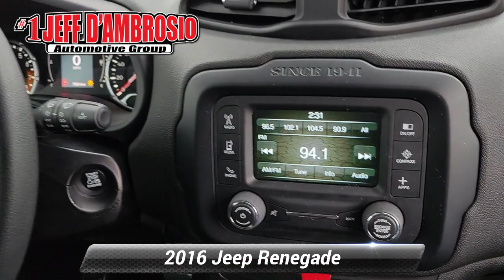Used 2016 Jeep Renegade Sport, Downingtown, PA D16800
1221 E. Lancaster Ave

Destination Downingtown! Jeff D'Ambrosio the dealership you can trust! Over 38 Acres of New & Pre-Owned Cars, Van, Trucks & SUV's. All hassle-free!We will buy your car, van, truck, or SUV and give you top dollar. All this in beautiful Downingtown PA only at Jeff D*Ambrosio Auto Group. Guaranteed you will get the lowest Price from us or we will beat it!2016 Jeep Renegade Sport in Omaha Orange with Black Cloth.4WD 2.4L I4 MultiAir 9-Speed 948TE Automatic 21/29 City/Highway MPGWe encourage you to browse our online inventory, schedule a test drive, investigate financing options, or get your trade appraised. With so much to offer it's no wonder so many Downingtown residents have relied on Jeff D*Ambrosio for all of their automotive needs. We will buy your car, van, truck or SUV even if you don*t buy from us. Sell or Trade your vehicle with us and you will get top dollar and a great experience.Below is all the standard equipment Passive Entry Keyless Go Package (Passive Entry/Keyless Go), Power & Air Group (Air Conditioning, Exterior Mirrors w/Heating Element, Power Heated Mirrors, and Speed Control), Quick Order Package 27A, Remote Start Package (Remote Start System), Sport Appearance Group (16"x 6.5"Aluminum Wheels, Black Side Roof Rails, and Deep Tint Sunscreen Glass), Uconnect 5.0 Radio w/Back-Up Camera (5.0"Touchscreen Display, 6 Speakers, GPS Antenna Input, Integrated Voice Command w/Bluetooth, ParkView Rear Back Up-Camera, and Radio: Uconnect 5.0), ABS brakes, AM/FM radio, Anti-whiplash front head restraints, Compass, Delay-off headlights, Dual front impact airbags, Dual front side impact airbags, Electronic Stability Control, Four wheel independent suspension, Front anti-roll bar, Front Bucket Seats, Front Center Armrest, Knee airbag, Low tire pressure warning, My Sky Fixed/Removable Roof Panels, Occupant sensing airbag, Outside temperature display, Overhead airbag, Panic alarm, Power steering, Power windows, Radio data system, Rear anti-roll bar, Rear window defroster, Rear window wiper, Remote keyless entry, Split folding rear seat, Spoiler, Steering wheel mounted audio controls, Tachometer, Telescoping steering wheel, Tilt steering wheel, Traction control, Trip computer, Variably intermittent wipers, 3.734 Axle Ratio, 4.438 Axle Ratio, 4-Wheel Disc Brakes, Black Side Roof Rails (DISC), Brake assist, Cloth Low-Back Bucket Seats, Driver door bin, Driver vanity mirror, Front reading lights, Illuminated entry, Manufacturer's Statement of Origin, Normal Duty Suspension, Overhead console, Passenger door bin, Passenger vanity mirror, and Voltmeter. Awards:* 2016 KBB.com 10 Best All-Wheel Drive Vehicles Under $25,000 * 2016 KBB.com 10 Best SUVs Under $25,000 * 2016 KBB.com 10 Coolest New Cars Under $18,000 * 2016 KBB.com 10 Most Fun SUVs

[RLVID:47275:5e3f8f3ef6964b98:b54f9ef3cf073ce4:1]